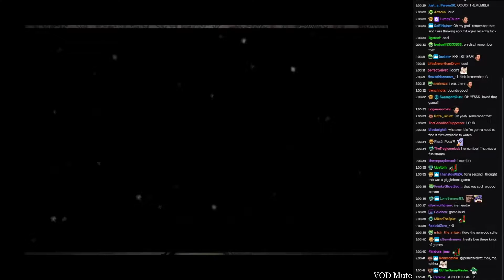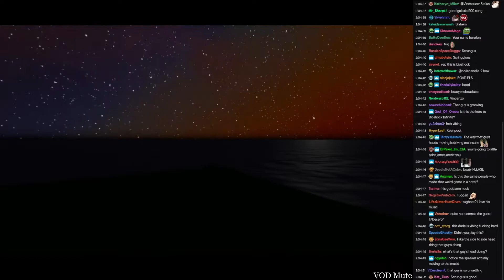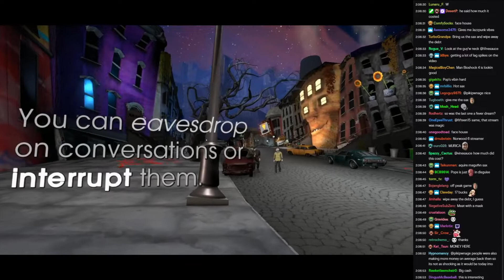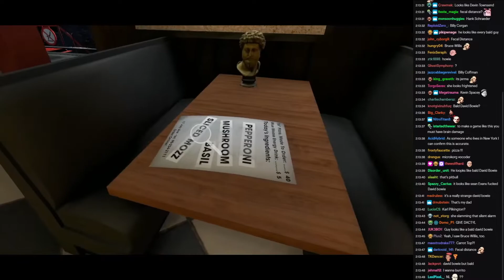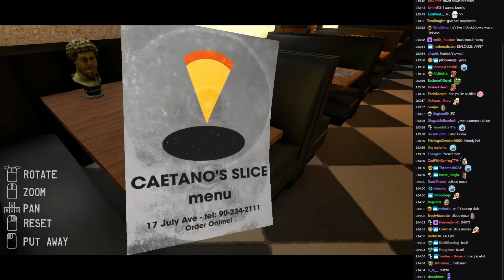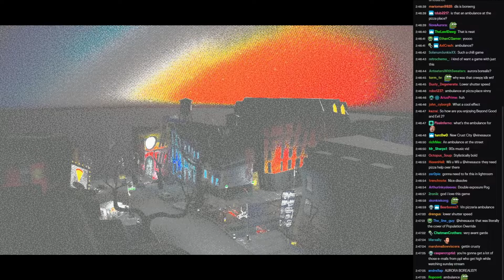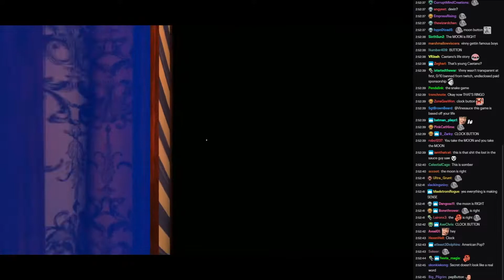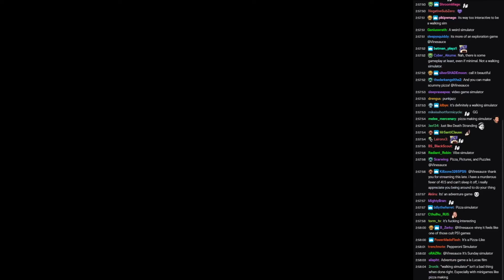[Vinesauce] Vinny [Chat Replay] - Tales from Off-Peak City Vol. 1 (Part 1)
This game's a bit weird, innit?

Stream date : February 9, 2020
Chat recorded : April 7, 2020
Recording prepared : March 31, 2021